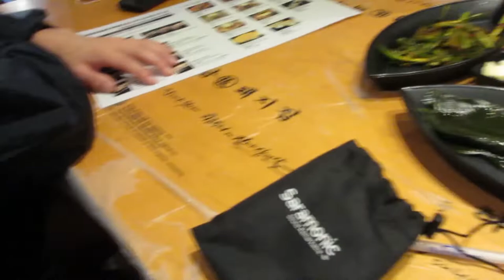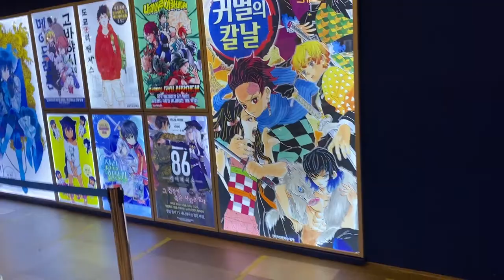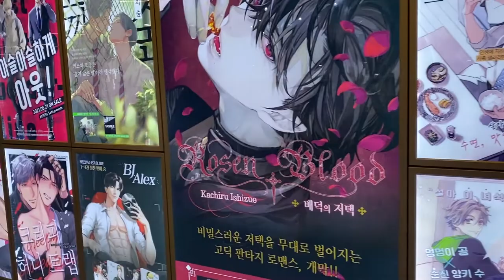hanbok & palace visit, bt21& hongdae, my wallet & broke (korea vlog)